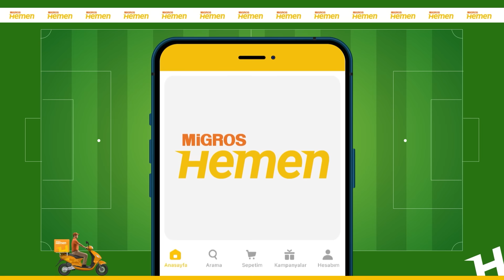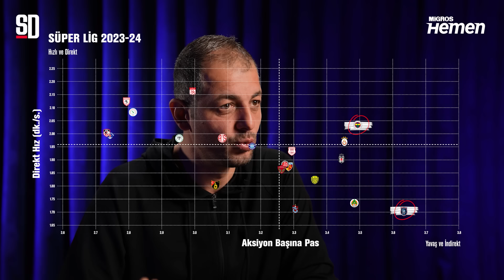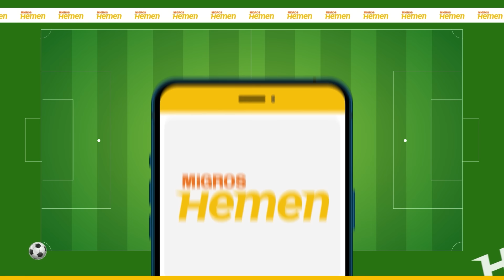“ŞAMPİYONLUĞU EN FAZLA İSTEYEN TAKIM” | Başakşehir - Fenerbahçe, İrfan Can Kahveci & Szymanski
Sports Digitale'den herkese merhaba! Yorumcumuz Hikmet Pınarbaş, editörümüz Zübeyde Özcan'ın soruları eşliğinde Süper Lig'in 22. haftasında oynanacak Başakşehir - Fenerbahçe maçına dair muhtemel senaryoları ve iki takımın futbolunu analiz etti. İyi seyirler!

Süper Lig'in 22. haftasında Çağdaş Atan yönetimindeki Başakşehir, İsmail Kartal teknik direktörlüğündeki Fenerbahçe'yi ağırlayacak. 24 Ocak Çarşamba günü saat 20.00'de Başakşehir Fatih Terim Stadı’nda oynanacak Başakşehir - Fenerbahçe mücadelesinde hakem Abdulkadir Bitigen düdük çalacak. Bitigen’in yardımcılıklarını Erdem Bayık ve Anıl Usta yapacak. Mücadelenin dördüncü hakemi ise Mert Güzenge olacak.